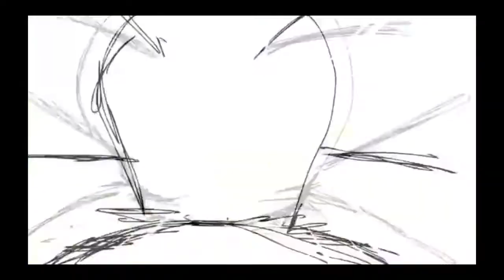Spongebob Squarepants Anime (AMV) Kokuten